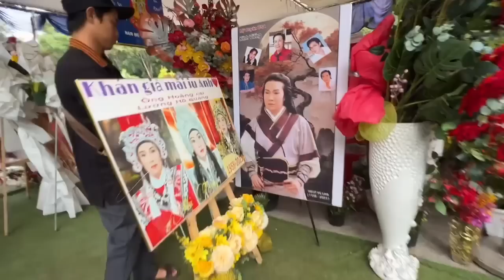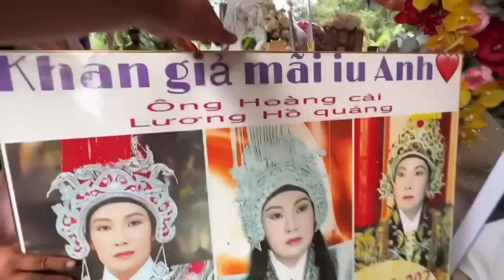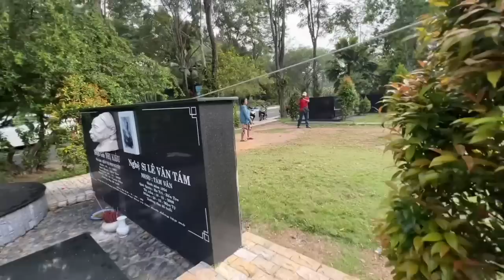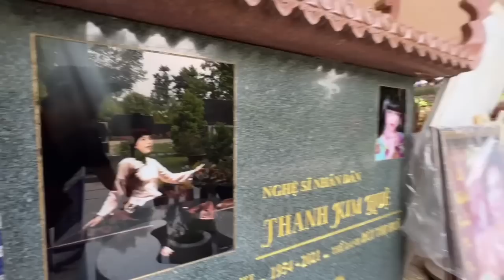Bất ngờ thông tin dán ảnh Của Cậu Năm